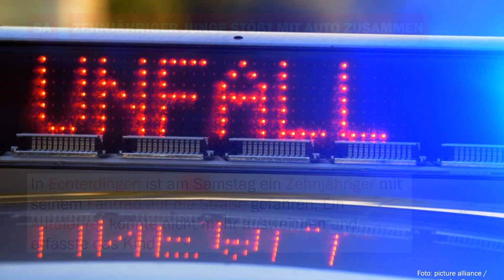Blaulicht-News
Unfälle, Verbrechen, Rettungseinsätze: Wir haben die wichtigsten Polizeimeldungen der vergangenen Tage aus dem Kreis Esslingen zusammengefasst - klickt rein.

▬ Social Media ▬▬▬▬▬▬▬▬▬▬▬▬▬▬▬
► Besucht uns auf Facebook: